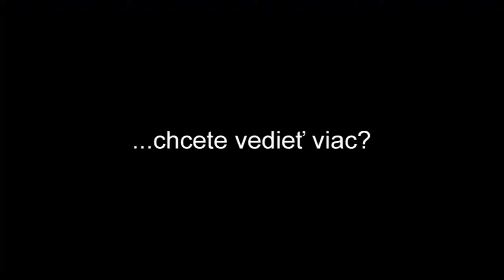Aktuálne reportáže 18.6.2013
Upútavka na aktuálne reportáže:
- Gympelrock 2013
- Medzinárodný deň detí
- Cyklistické preteky Okolo Slovenska
- Ekonomické aspekty riešenia trenčianskeho nábrežia